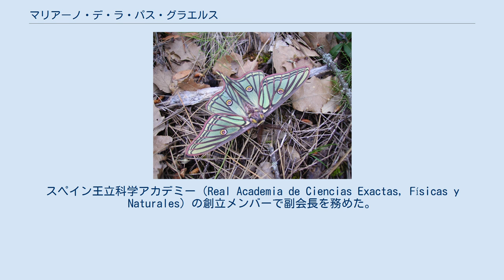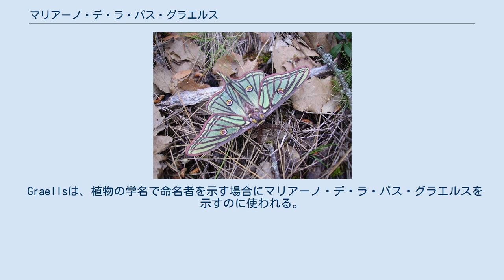マリアーノ・デ・ラ・パス・グラエルス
ラ・リオハの人物
マリアーノ・デ・ラ・パス・グラエルス イザベルミズアオ マリアーノ・デ・ラ・パス・グラエルス（Mariano de la Paz Graells y de la Agüera 、1809年1月24日 - 1898年2月14日）はスペインの医師、博物学者である。
 ラ・リオハ地方のトリシオで生まれた。
医師となり、マドリード中央大学（Universidad Central de Madrid）の比較解剖学の教授となった。
政治家としても活動し、上院議員なども務めた。
 王立自然史博物館（Real Museo de Ciencias Naturales）の動物学の教授を務め、マドリード王立植物園の園長も務めた。
後にマドリード中央大学の比較解剖学、生理学の教授となった。
スペイン王立科学アカデミー（Real Academia de Ciencias Exactas, Físicas y Naturales）の創立メンバーで副会長を務めた。
カルロス三世栄誉勲章を受勲した。
 昆虫学の分野での活動で知られ、約75に及ぶ新種を記載した論文を発表した。
その中にはスペインとフランスの限られた地域に生息する独特の翅脈の模様を持つ蛾、イザベラミズアオ または イザベルミズアオ(Graellsia isabellae)が含まれる。
 Graellsは、植物の学名で命名者を示す場合にマリアーノ・デ・ラ・パス・グラエルスを示すのに使われる。